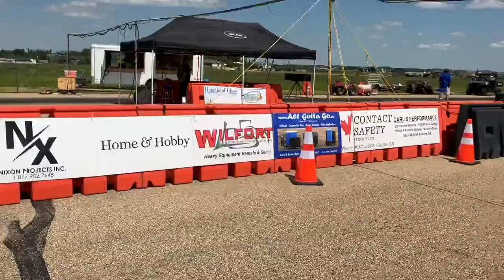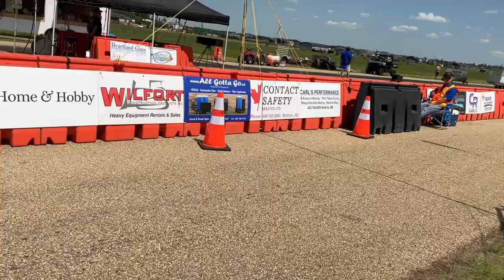Stettler Canada drag races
drag races